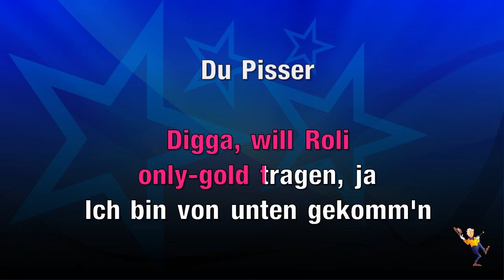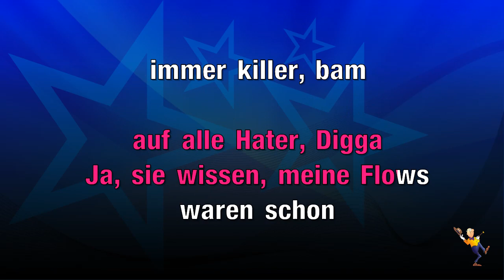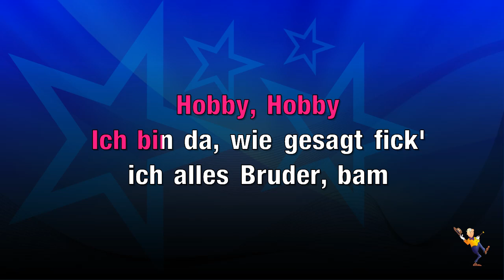Hobby Hobby - Mero (KARAOKE)